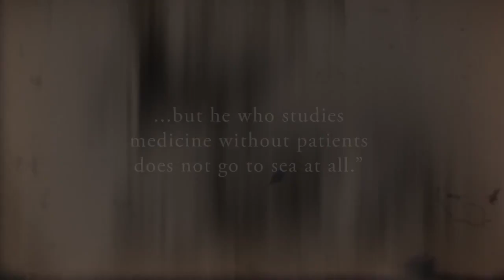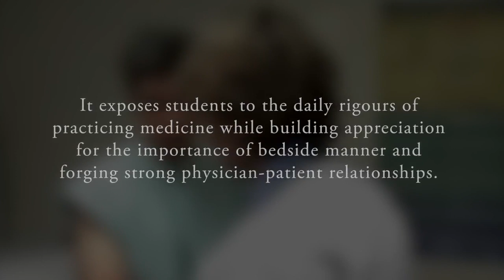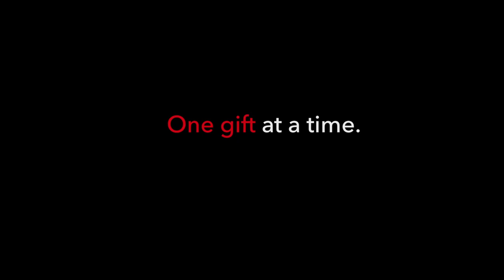Mentors in medicine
Boosted by a gift from Dr. Robert Melnikoff, the Osler Fellows Program is matching first-year McGill medical students with senior members of the University's medical community to expose them to the daily rigours of practicing healthcare and the importance of physician-patient relationships.